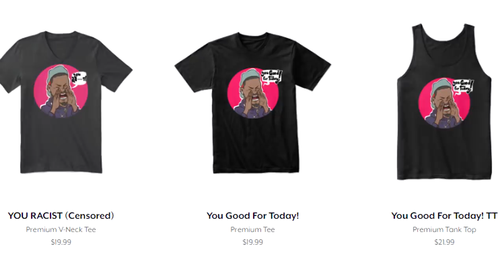I Lied....Challenge Rush: UNIVERSE 2 | Dragon Ball Legends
598% LV 3000 SSBKK Goku, Whis, SSJ Blue Goku, SSJ Blue Vegeta God Ki | Dragon Ball Legends

►Outro: Keys N Krates x KRANE - Right Here